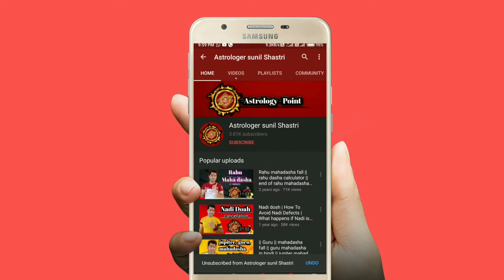Budh ki mahadasha me ketu ki antardasha | Mercury mahadasha ketu antardasha